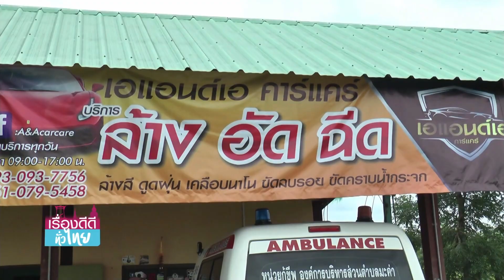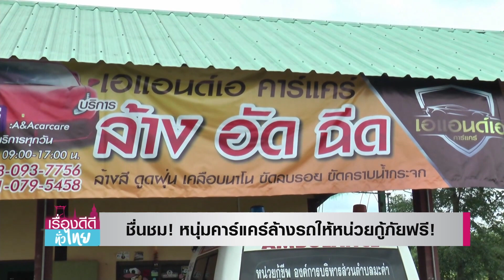ชื่นชม หนุ่มคาร์แคร์ล้างรถให้หน่วยกู้ภัยฟรี I เรื่องดีดีทั่วไทย I 29-04-64